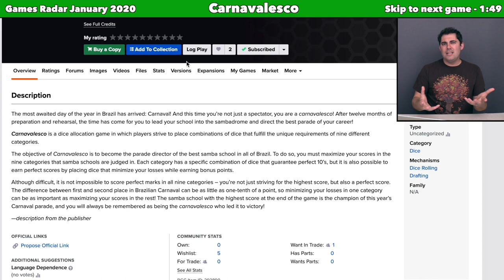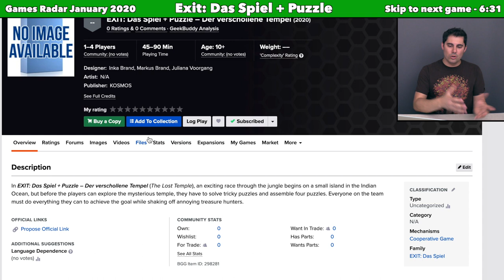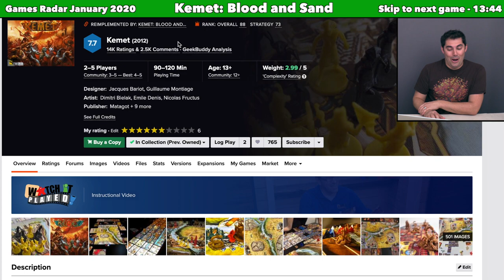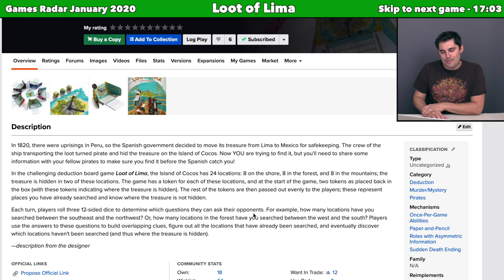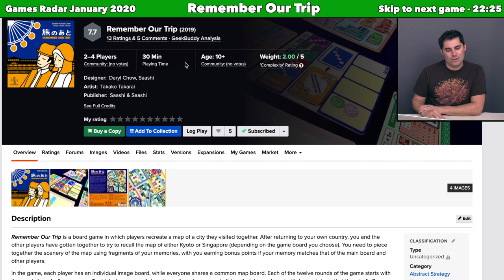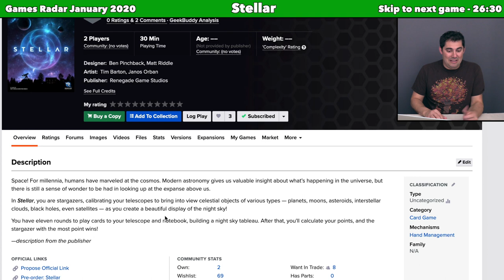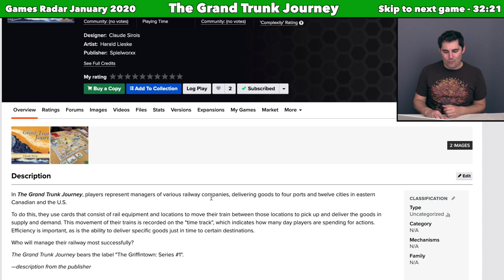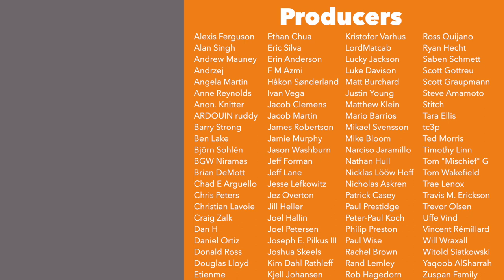Games Radar Jan '20 - 25 new board games discussed!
Here is my Games Radar vlog for January 2020! Over the last 2 months 25 new board games have peaked my interest and here I'll tell you why.

Remember you can listen to an audio version of this vlog at the JonGetsGames Podcast or by clicking this

Games Discussed:
Carnavalesco
Chip Monks
Cubitos
Drifting Lands
EXIT: Das Spiel + Puzzle
Faraway Valley
Fort
Goat 'n' Goat
Kemet: Blood and Sand
La Dolce Vita
Loot of Lima
Mariposas
My City
Public Market
Remember Our Trip
Ride the Rails
Squaring Circleville
Stellar
Strascendance
Tharos
The Cost
The Grand Trunk Journey
Traintopia
Treelings
Tribune